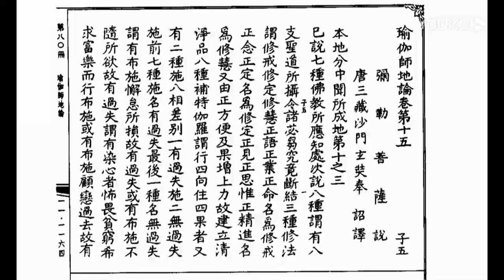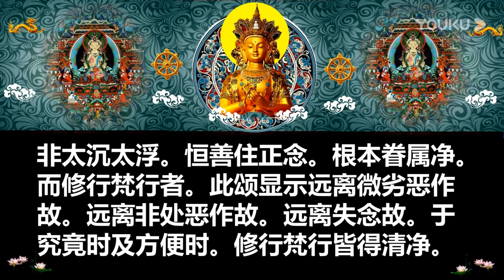瑜伽師地論念誦 卷十六